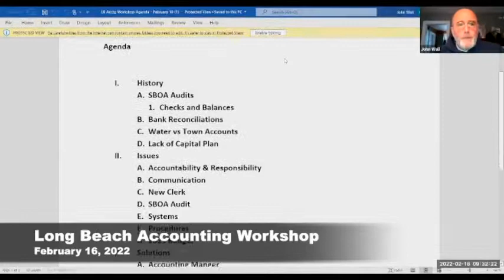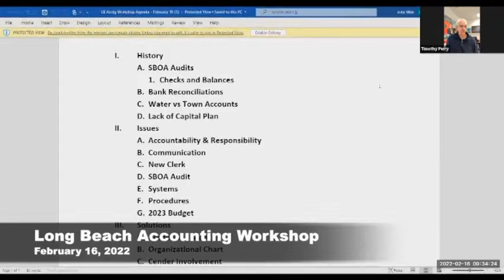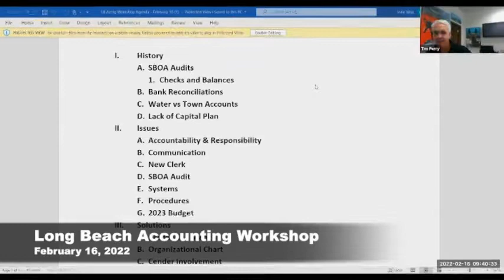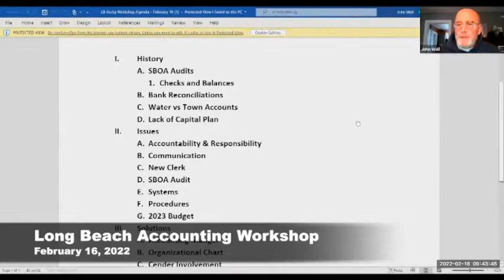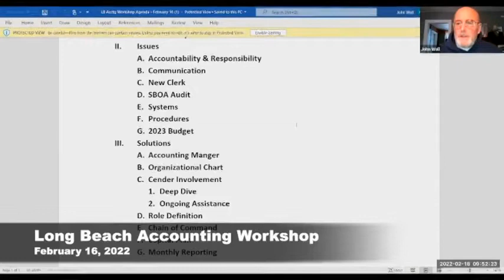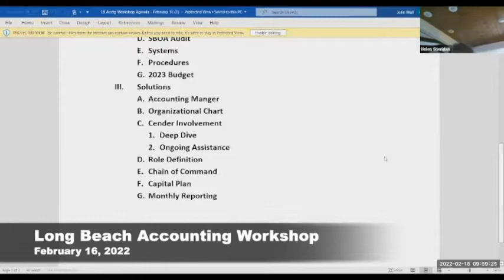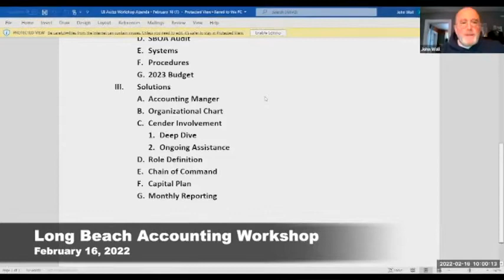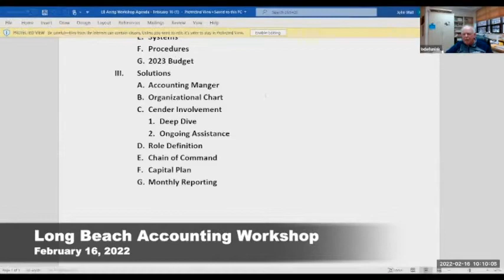Long Beach Accounting Workshop February 16, 2022